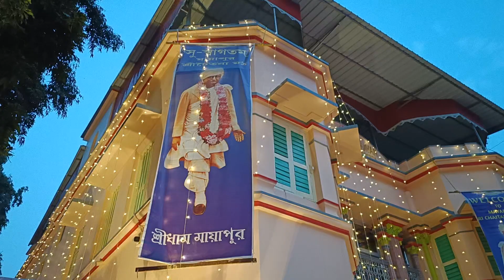Sobha Yatra. Srila Saraswati Thakur's 150 Tama Byaspuja's. Mayapur. W. B.